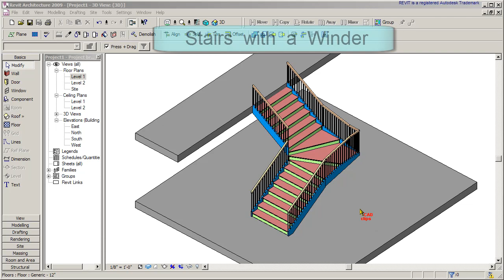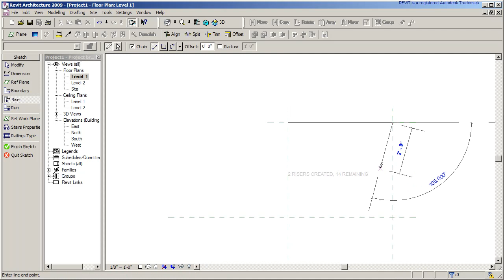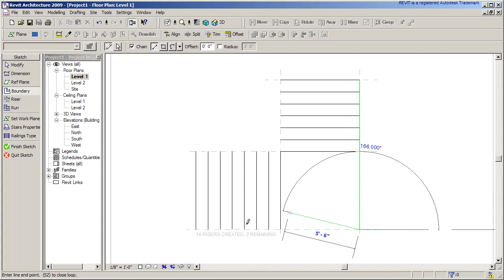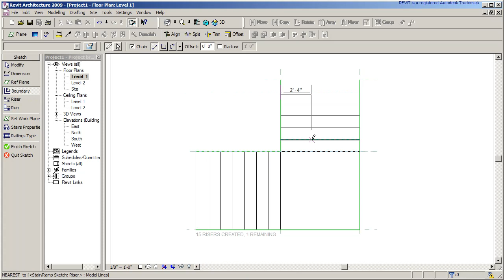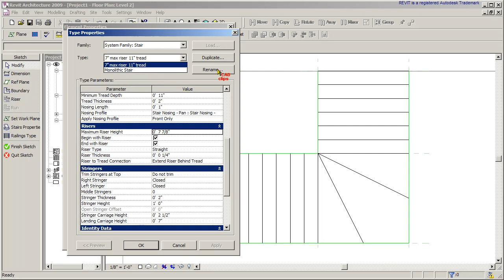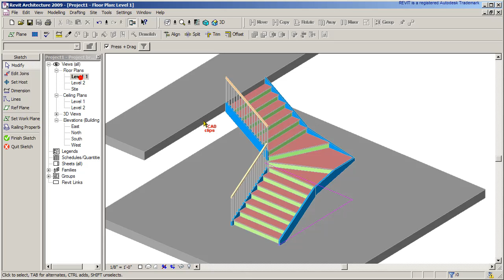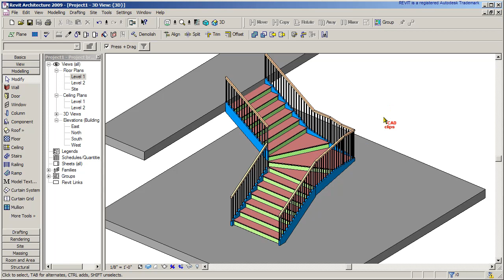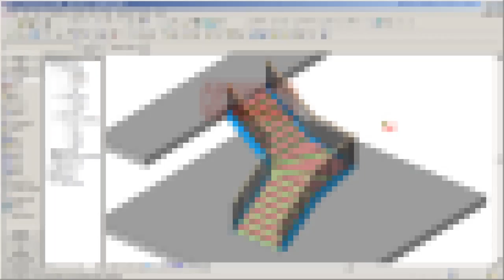REVIT Stair Tutorial with a Winder - CADclips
🎯 Get full access—stream & download all tutorials!

Here we use REVIT  to create a stair using the riser and boundary tools and add two 'winder' risers at the corner.